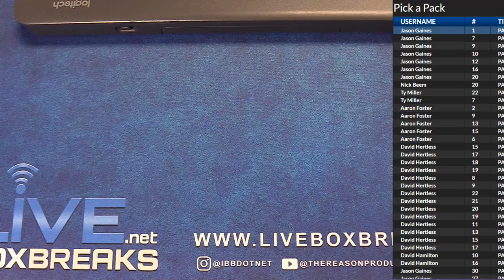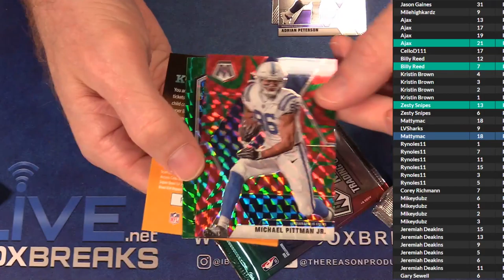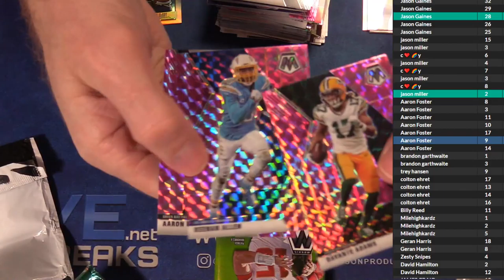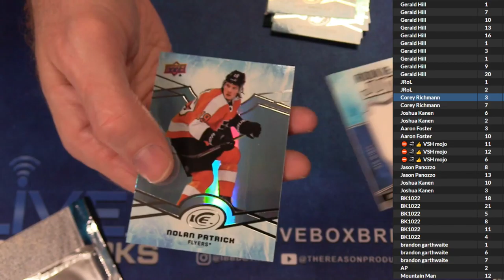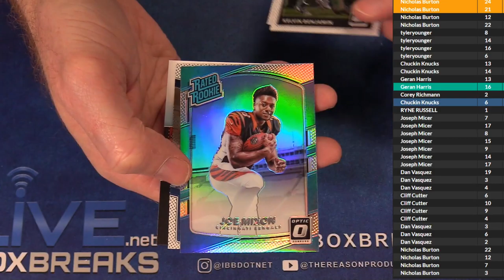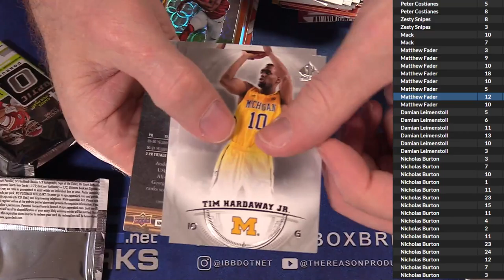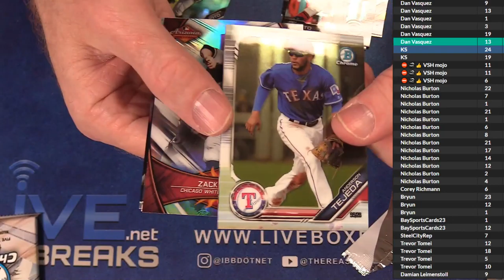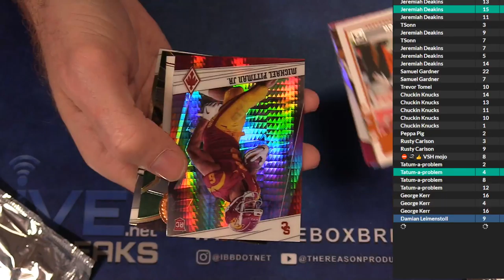10 8 Pick a Pack #1 LBB